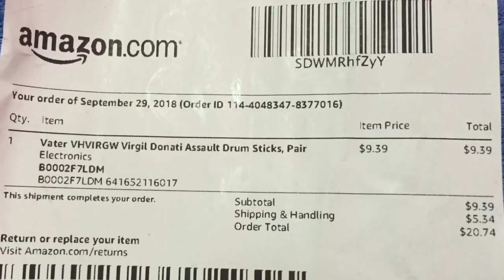Vater assault drum stick 1500/- one pair